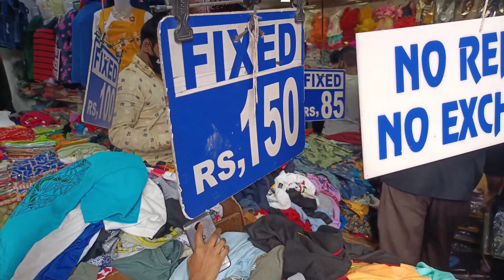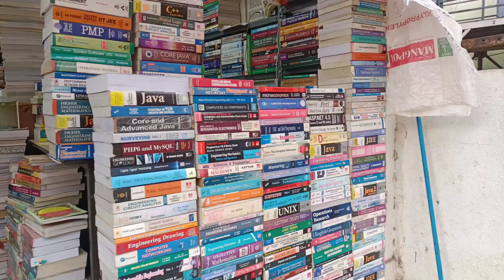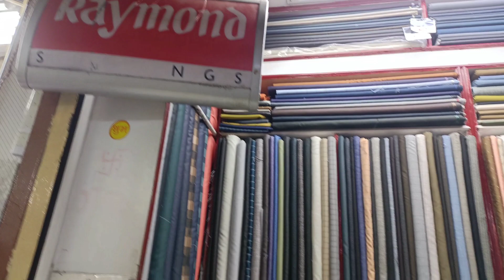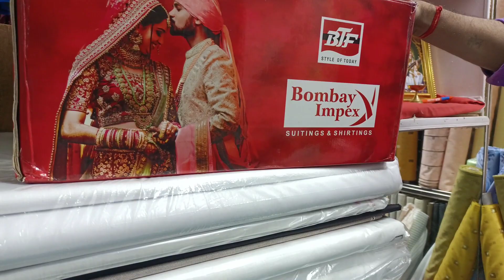avenue road near KR market, chikpet, Bangalore. a wholesale market in banglore. I K vlogs by hamza.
Avenue road is located near KR market in chikpet bangalore. its a very good spot for shopping in banglore. you can find any items for very cheap price. its located between majestic and city market bus station.